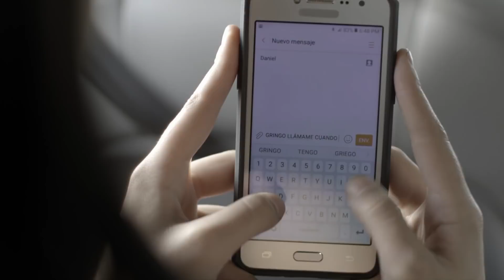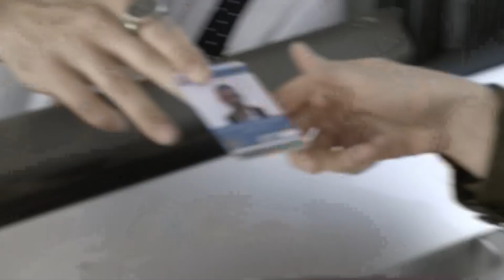Woman of Steel 4 | Episode 21 | Telemundo English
Official video of Telemundo content Woman of Steel 4. Romero ask for forgiveness on his knees to vicenta and take advantage to tell her that he feel something else.

In this new season, Vicenta Acero and Daniel (Luis Ernesto Franco) are followed by the Head of the Department of Homeland Security Indira Cárdenas (Gaby Espino) and the Border Patrol of the State of Texas; who seek to prevent these two continue to do theirs on the border. Added to this, the Colombian Capo, Julián Romero (Diego Cadavid) arrives in Mexico to avenge the death of his relatives obsessed in finding Vicenta in order to carry out his purposes against Salvador and El Gallo (Óscar Priego).